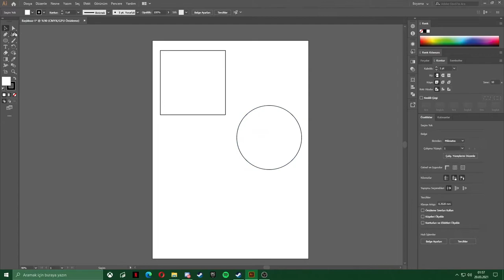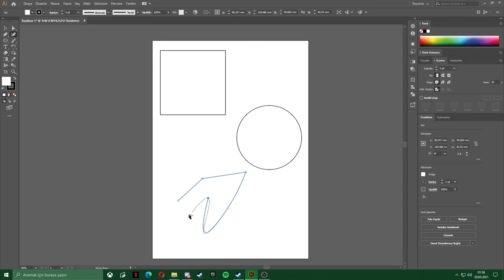Illustrator Temel Araçlar ve Kullanımları | 1.Bölüm | Kavis Aracı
Hazırlayan Mustafa Bilal Kumser. Adobe Illustrator programındaki temel araçları tanıtılmaktadır.